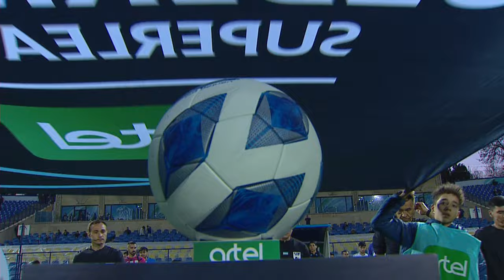PAXTAKOR 2:3 SO‘G‘DIYONA | SUPERLIGA 4-TUR